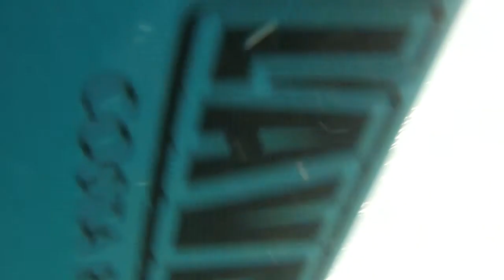Paddling Training At Some Cool Llittle Tide Pools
This is just an ordinary day video. Where we go to the tide pools to paddle train and snorkel.